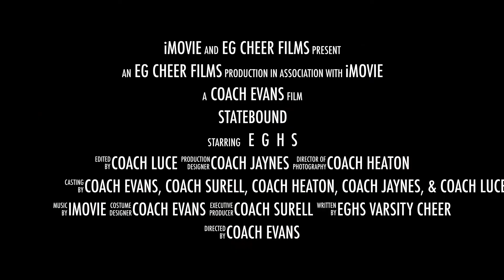EGHS State Day 1 2022